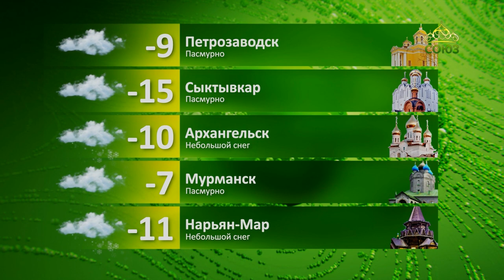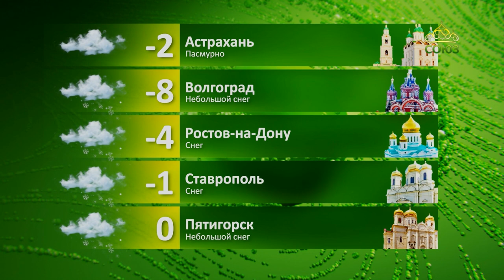Прогноз погоды на 11 декабря 2023